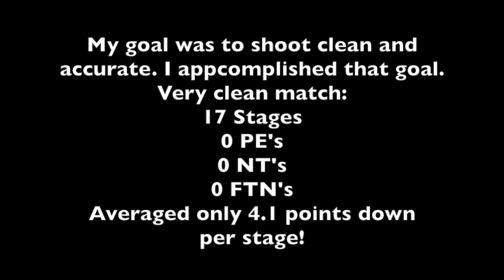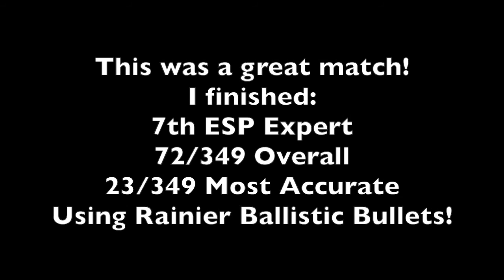2016 IDPA Nationals Stage #5 - Mr. Ed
Mark Goede shooting the 2016 National Championship stage #5 called Mr. Ed. You had to shoot the targets from on top of a make shift horse. Definitely different :-)